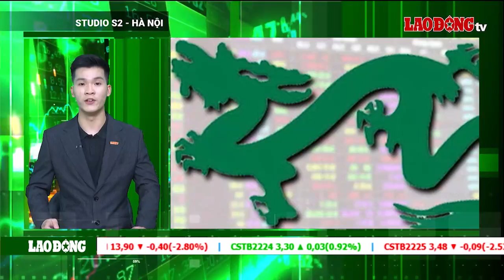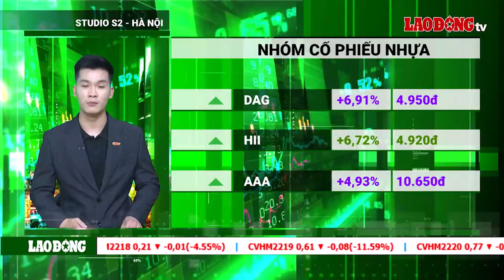Chứng khoán 27.4: Bluechip đè nặng, giao dịch èo uột trước nghỉ lễ | Báo Lao Động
Thị trường chứng khoán hôm nay giao dịch giằng co quanh tham chiếu cùng lực mua chủ yếu là thăm dò. Độ phân hóa rõ nét hiện lên tại các trụ cột với số mã tăng giảm không chênh đáng kể tại rổ VN30.

* Đường dây nóng: 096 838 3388